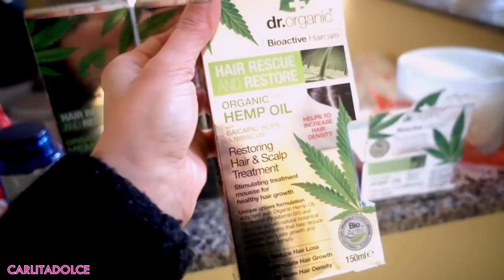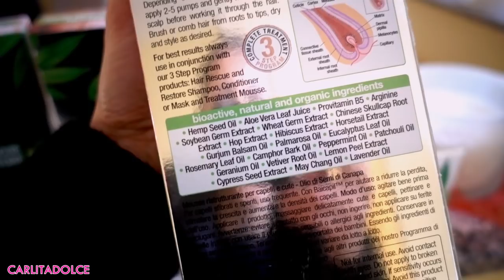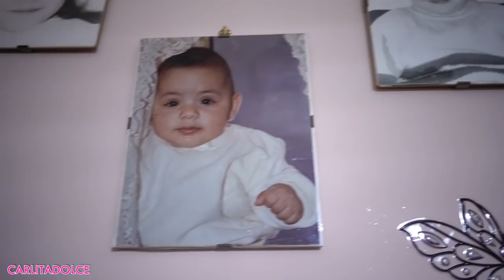BASTA!!! METTIAMO FINE A QUESTA STORIA.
Chi ordina oggi avrà un REGALO speciale nel pacco per Pasqua!

Ciao ragazze!
GRAZIE PER TUTTO IL VOSTRO SUPPORTO!!! 👍 TANTI LIKE AL VIDEO se vi piacciono i miei Vlog, non vedo l'ora di mostrarvi tutte le novità bellissime della mia vita..! CARLITASHOP sta diventando sempre più grande grazie a voi che con i vostri acquisti supportate il nostro sogno..!!! Vi amo un mondo! Grazie del vostro affetto. Fatemi sapere quale altro video vi piacerbbe vedere ;-)